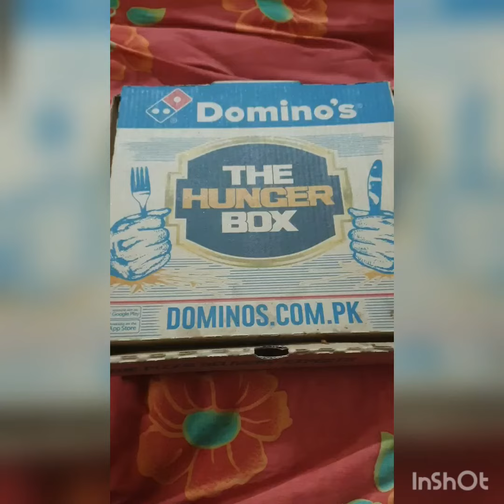Dominos|Hunger box |craving|Latenite